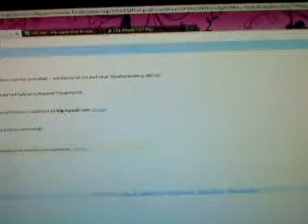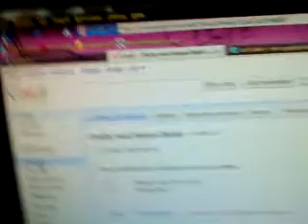Gmail!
Titta på min gmail och se vad det står där! Kommentera snälla!